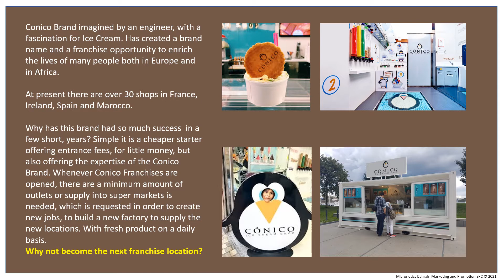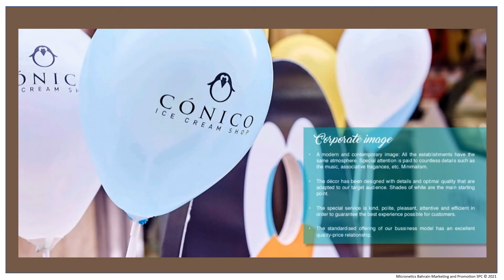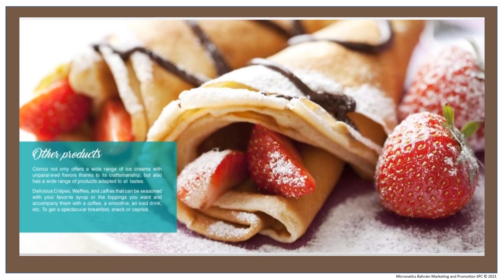Gelato Conico Franchise MENA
New franchise opportunity with ZERO money down. Interested?